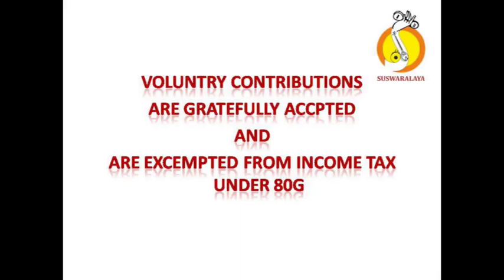4 JAYATHI JAYATHI TISHRA ADI KHAMACH MAYURAM VISHWANATHA SHASTRY